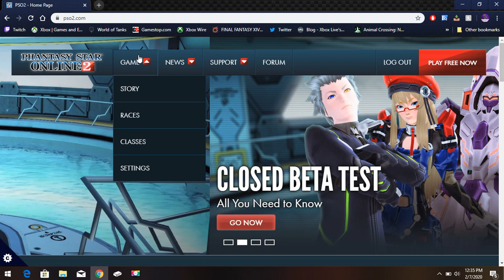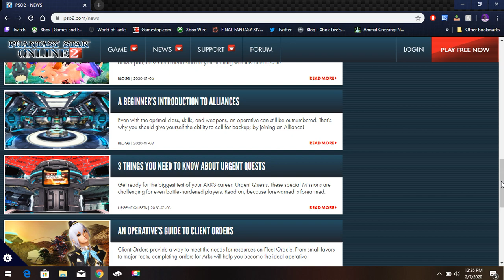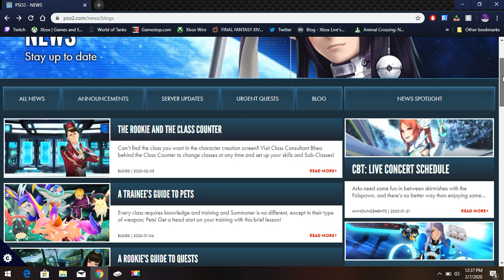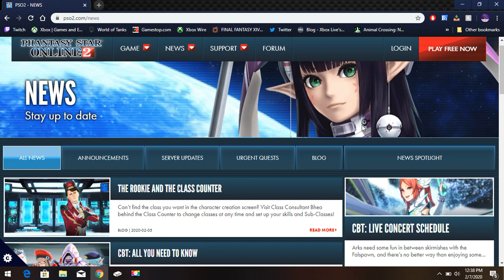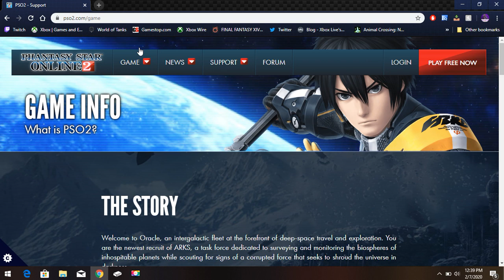PSO 2 Website Massive Update! CBT Day Today!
Has taken a pretty massive update, all you'll need to know can be found there, and of course, here as well!